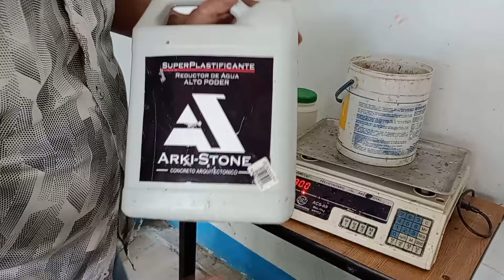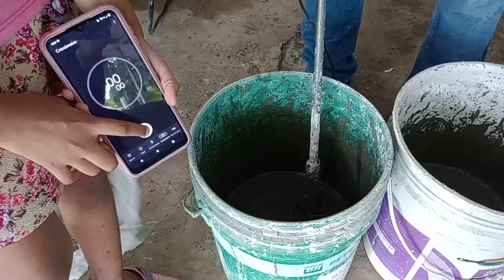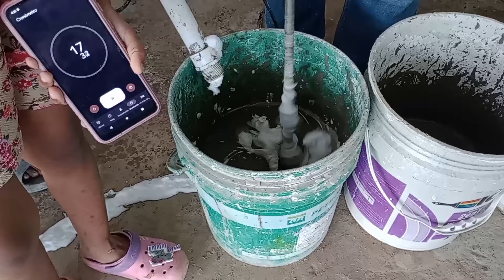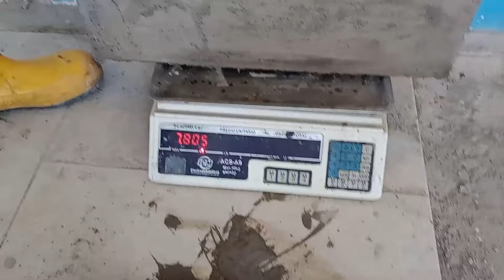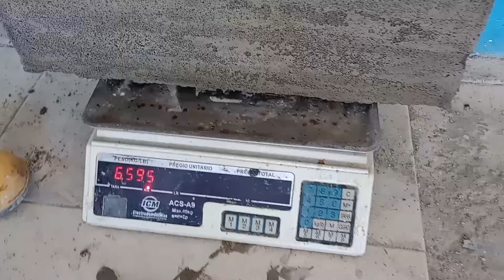El mejor bloque logrado. Hormigón celular.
Después de cientos de pruebas este es el mejor bloque logrado. Video imperdible.